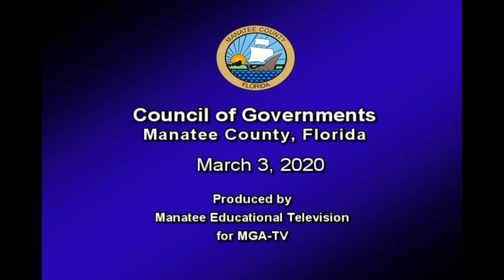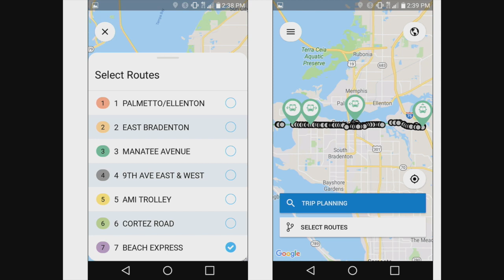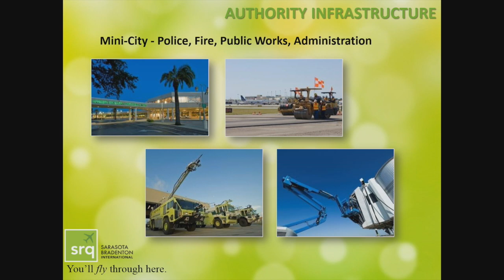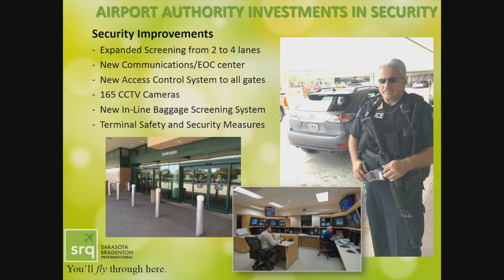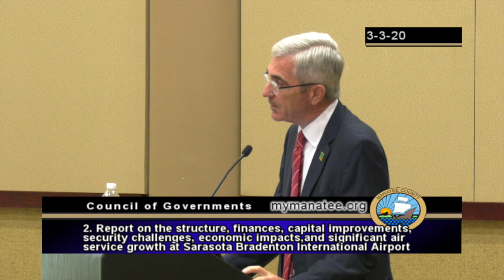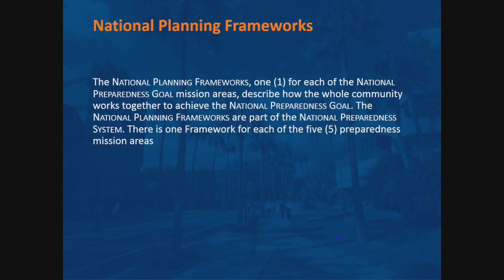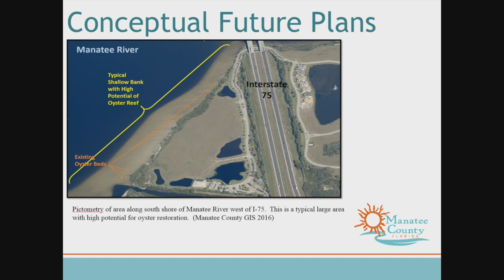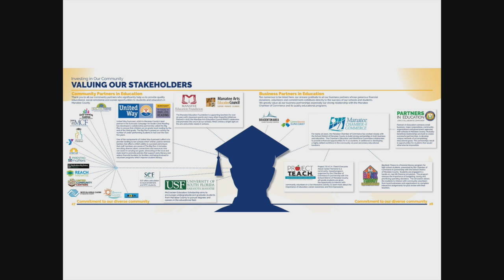Council of Governments - March 3, 2020